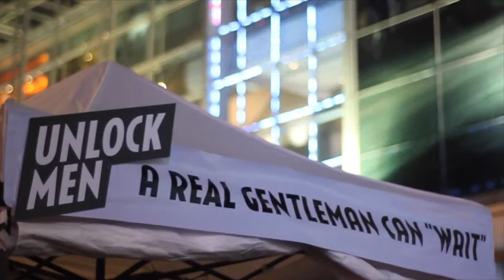UNLOCKMEN at LOL Market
เราไปเปิดบู๊ทจัดที่นั่งชิวๆให้ผู้ชายมานั่งรอแฟนสาวเดินเล่นโดยเฉพาะ แค่กด Like เพจเรา ก็รับเบียร์เย็นๆ, ชาร์จ Smartphone, พูดคุย, ใช้ WiFi และอื่นๆอีกมากมาย เพราะเราเข้าใจผู้ชายมากกว่าใคร